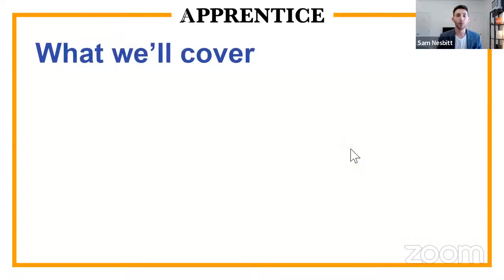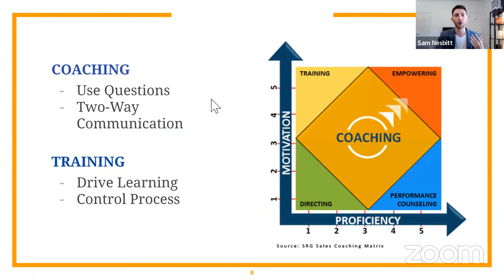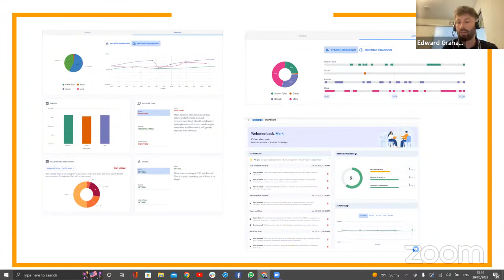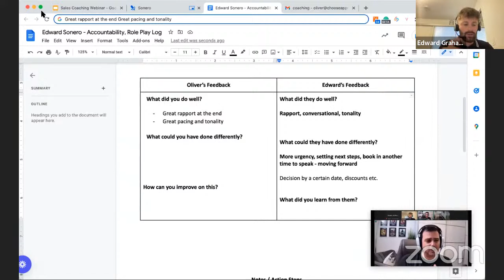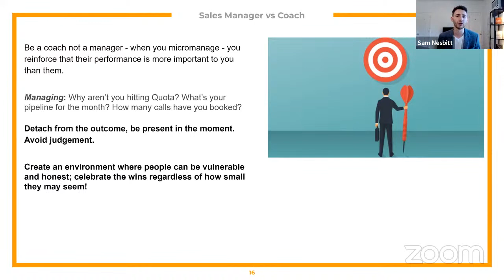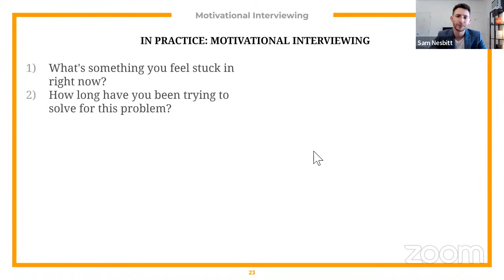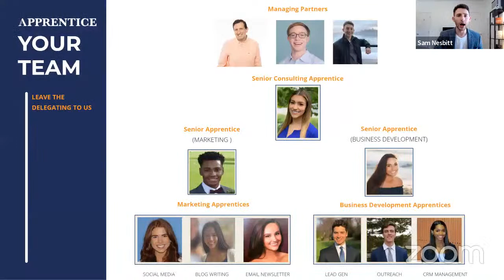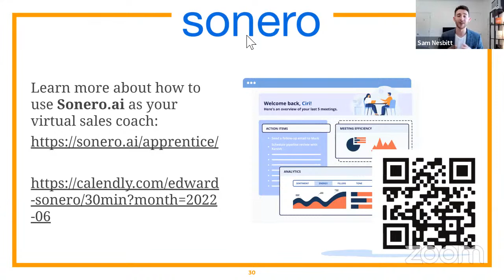LIVE WEBINAR: 5-Step Formula for LinkedIn Success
We're showing a small group of entrepreneurs how our experts went from 0 to 700k+ followers on LinkedIn - and more importantly, how they use LinkedIn to drive new revenue for their business.

In this webinar, we'll discuss:

- The 3 New LinkedIn strategies to put Revenue in your business - fast!

- How to create a targeted LinkedIn following in the next 90 days.

- How to plan and execute a Rockstar LinkedIn content calendar.

- The tech tools you need to grow your LinkedIn presence- and exactly how to use them!